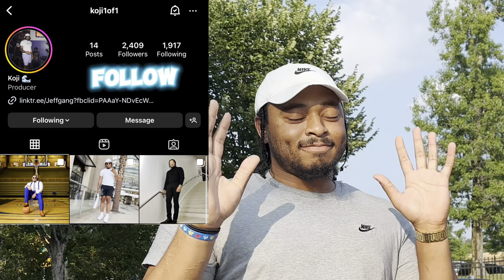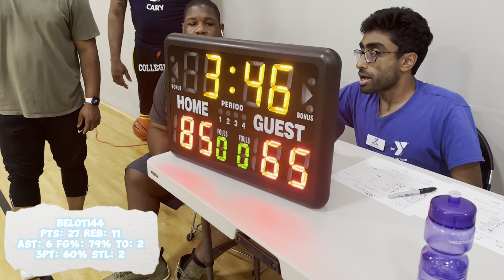I snuck into a Men's League Game AND GOT DUNKED ON???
Comment what you think my 'Teammate Grade' should be

Link to Merch & other socials:
hoo.be/beloti44

Big Lotti Gang
Spam “4️⃣s🆙” in the comments